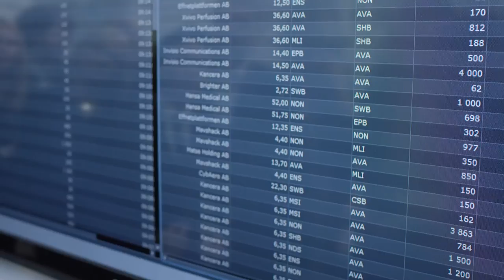Serendipity Listing Ceremony at Nasdaq First North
Read more about Serendipity and the share Innovations